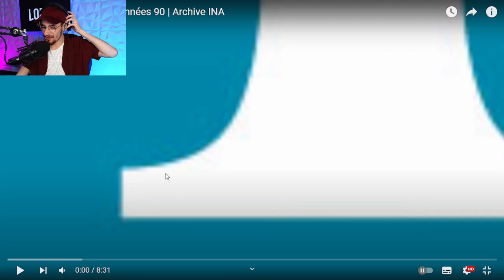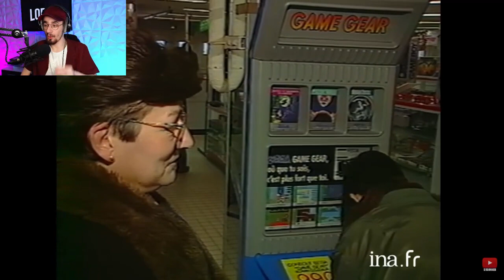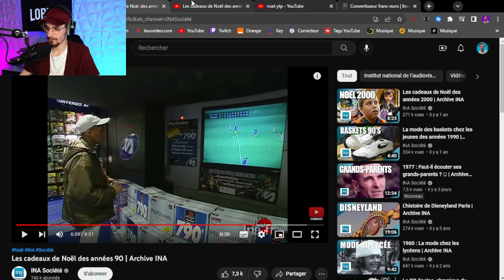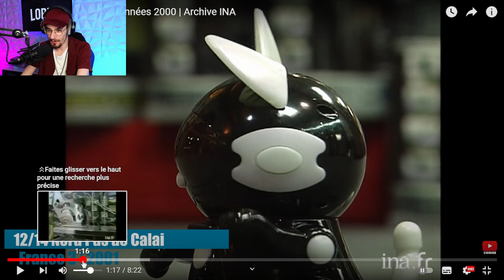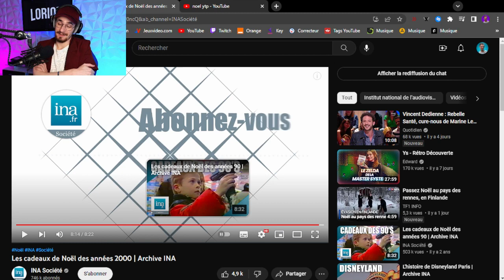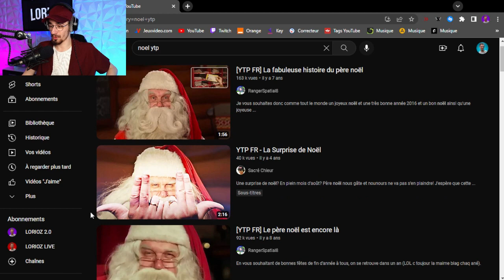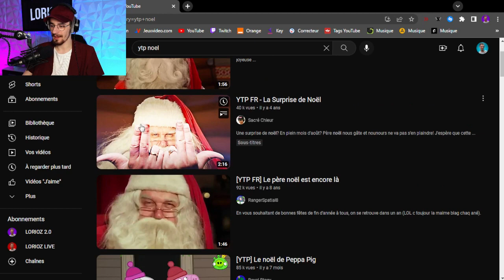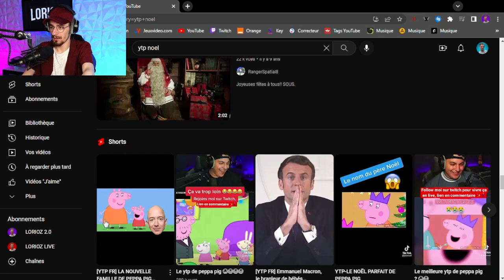On passe Noël ensemble !